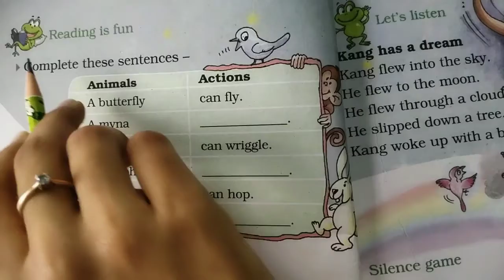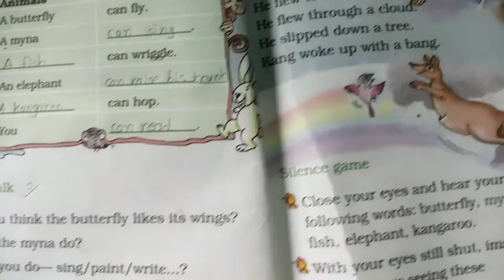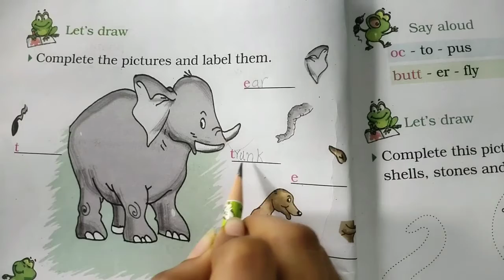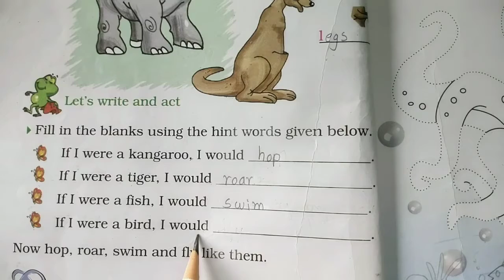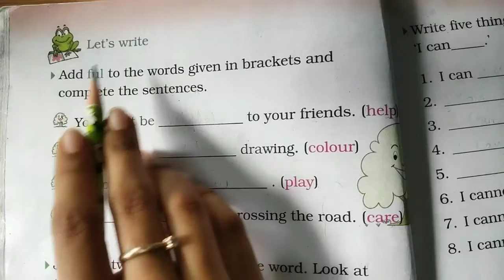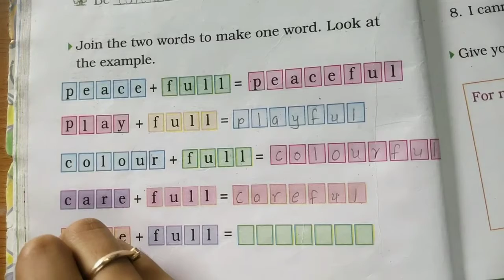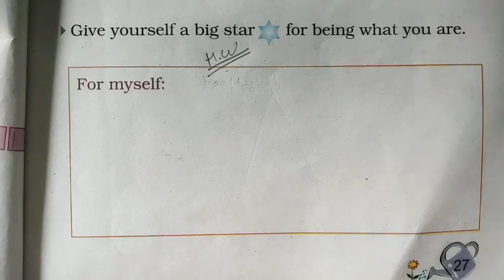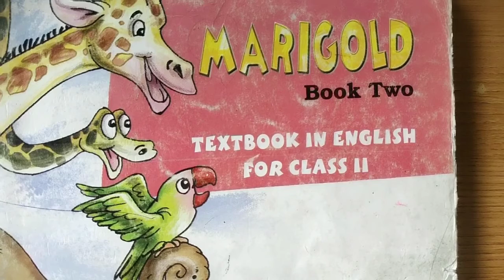English Medium - Primary Std.2nd English Unit.2 I Am Lucky (Textbook Exercise)